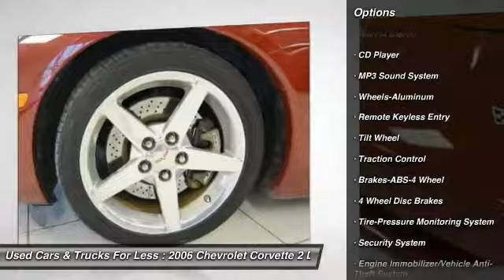2006 Chevrolet Corvette Inver Grove Heights St. Paul Minneapolis MZ1559A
2006 Chevrolet Corvette

**LOCAL TRADE IN**, **CLEAN CARFAX**, and califonia buy back. There's no substitute for a Chevrolet! Your satisfaction is our business! At Used Cars and Trucks for Less we sell quality vehicles in every price range. Want to save some money? Get the NEW look for the used price on this one owner vehicle. Previous owner purchased it brand new! J.D. Power and Associates gave the 2006 Corvette 5 out of 5 Power Circles for Overall Performance and Design. This Corvette has only been gently used and has VERY low miles. They don't come much fresher than this!